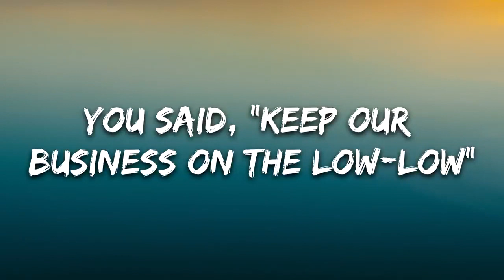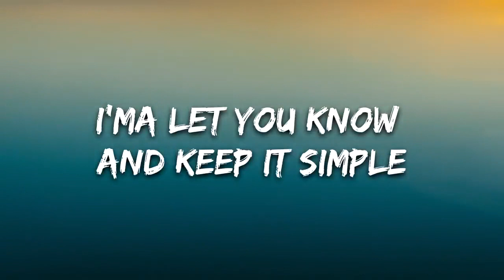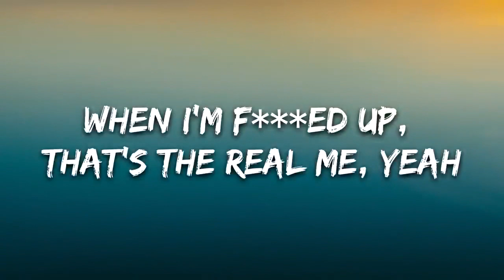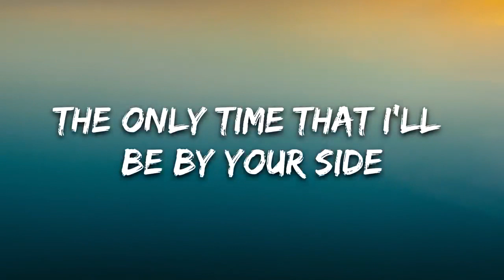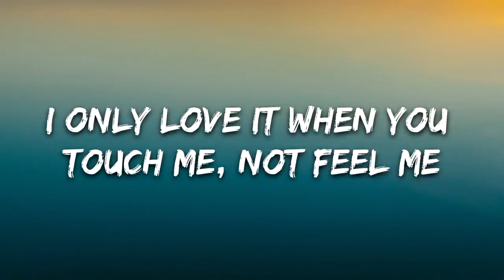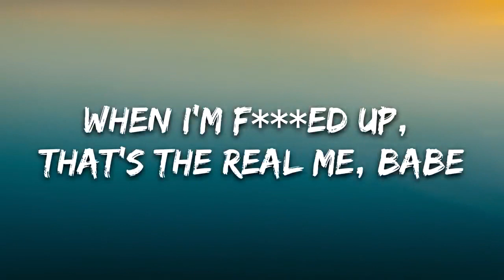The Hills - Lyrics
♥ By: The Weekend ♥